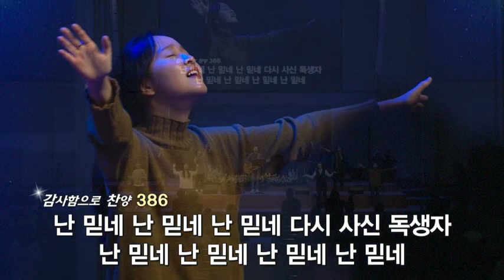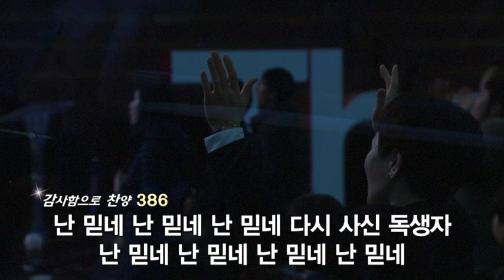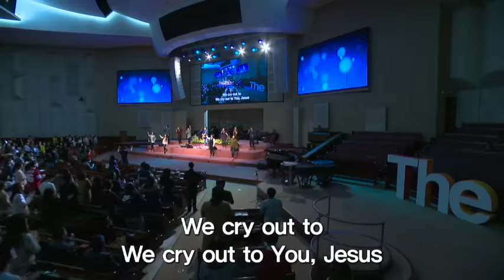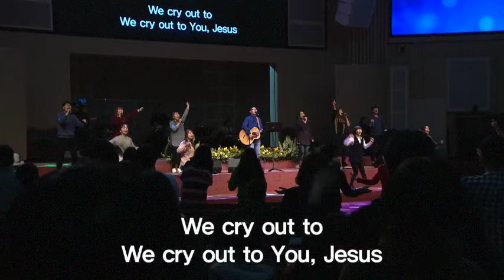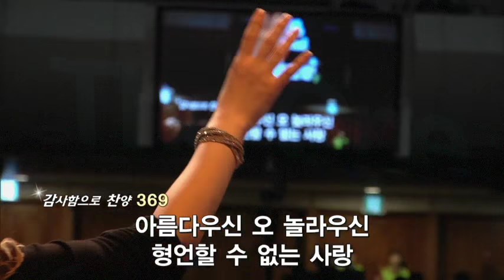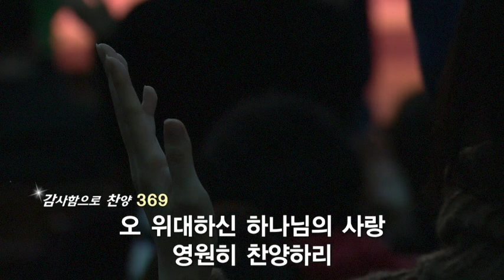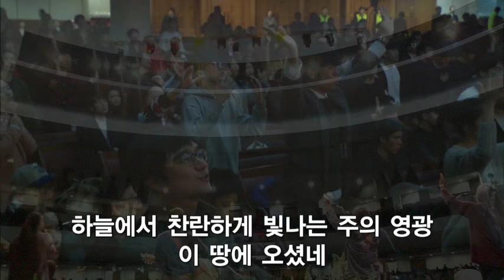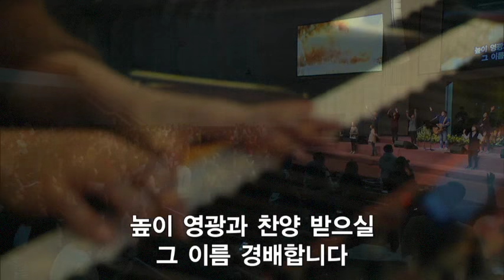더원워십 170226 무엇이 우리의 갈망을 채우는가? 젊은이 예배모임 : 갓피플뮤직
＊song list
1. Bb. 하나님께서 세상을 사랑하사
2. G. 내게 강 같은 평화
3. G. 주 신실하심 놀라워
4. G. 외치네 깊은 곳에서
5. G. 아름다우신
6. G. 예수 우리들의 밝은 빛
7. G. 예수 예수 예수
제목 : 무엇이 우리의 갈망을 채우는가?